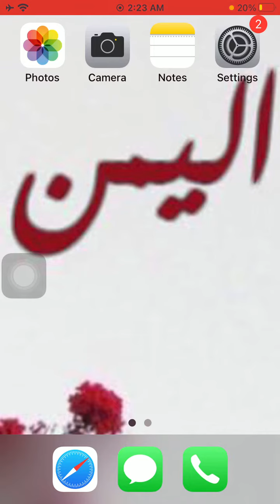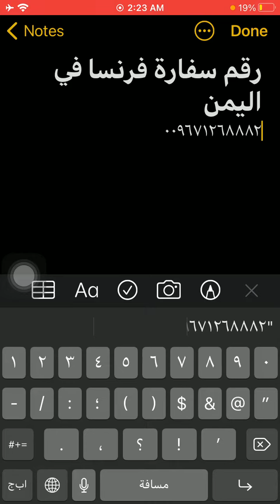رقم سفارة فرنسا فى اليمن